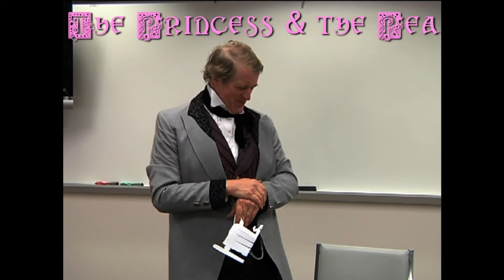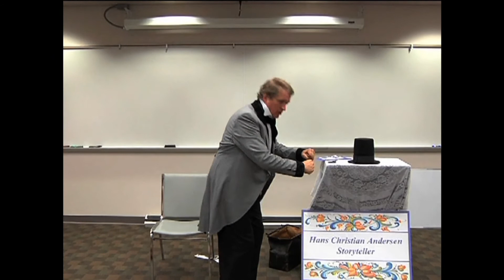Hans Christian Andersen Highlights with Randel McGee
World-renowned storyteller Randel McGee portrays the beloved Danish author Hans Christian Andersen in this performance at a community college in California. The stories are full of witty asides. satirical commentary, and funny voices and actions to please audiences of all ages. . Thanks to Matthew McGee!